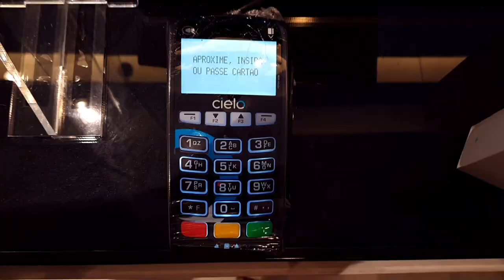Cartão com DASH, todo lugar aceita! RAS Bank.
Use seu cartão da RAS Bank com DASH e outras criptomoedas no seu dia a dia, de maneira simples e fácil.

Crie sua conta e adquira o seu!